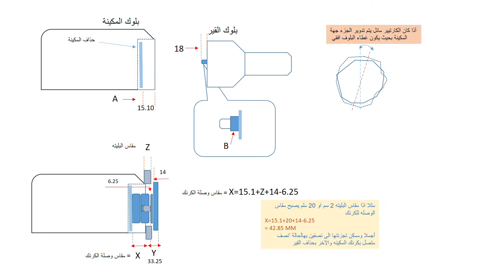عمل تحويلة لمكينة om606 على قير نيسان فتك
ارفقت الحسابات لعمل تحويلة الكرنك حسب سماكة البليته تقدر تسوي من المنيوم من 30 إلى 38 'ملم او حديد بمقاس 18 ملم حد أدنى لأن تحويلة الكرنك تحتاج طول